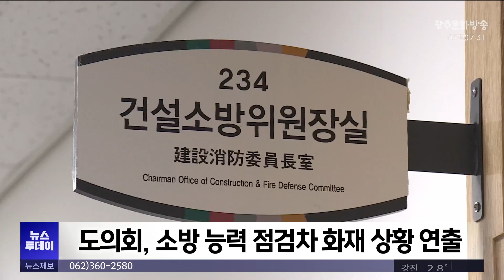[안동] "소방출동 잘하나 보자"‥경북도의원들 멀쩡한 논에 방화 (뉴스투데이 2024.12.05 광주MBC)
(앵커)
경북도의회 의원들이 일선 소방서의
화재 진화능력을 점검해 보겠다는 이유로
멀쩡한 논에 불을 지른 사실이 드러났습니다.

도의원들의 권한 남용으로 인해
소방력을 낭비했다는 비판이 일고 있습니다.

안동문화방송 이도은 기자입니다.

(기자)
지난 18일 오후 3시 40분쯤, 상주소방서에는
논두렁에 연기가 난다는 신고가 접수됐습니다.

신고 8분 만에 소방펌프차가 도착해
완진까지는 불과 20초 남짓,
모닥불 수준도 안 되는 소규모 화재였습니다.

근데 화재 현장을 지키고 있던 건 엉뚱하게도
경북도의원들과 공무원 등 십여 명.

경북도의회 건설소방위원회 소속 의원들이
행정사무 감사 과정에서 일선 소방서의
화재 대응능력을 직접 확인해 보자며
화재 상황을 연출한 겁니다.

"경북도의회 건설소방위원회는 볏짚 2단을
인근 도로로 가져와 불을 질렀습니다.
불을 지른 건 경북도의원, 화재 신고를 한 건
도의회 소속 공무원이었습니다."

화재 현장에는 마른 나무가지들이 나뒹굴고,
근처에는 야산과 공장도 있어
자칫 큰 불로 이어질 수 있었습니다.

하지만 도의원들은 소방대원들에게
"신속하게 출동해 진압을 잘했다"고
칭찬과 악수까지 한 뒤 현장을 떠났습니다.

소방공무원 노조는 의원들이
도민의 안전을 볼모로 권한 남용과
갑질을 저질렀다며 강하게 비판했습니다.

* 김주철/소방을사랑하는공무원노조 경북위원장
"얼마나 경각심을 갖고 왔겠습니까. 그런데 현장에 도착해보니
도의회 관계자들이 구경하고 있는 상황에서 얼마나 허탈하고…"

의원들은 이유가 있었다고 항변합니다.

올해 7월을 비롯해 두 차례 영양의
화재 현장에서 소방관의 장비 작동 미숙으로
피해를 키운 사례가 있어,
불시 점검이 필요했다는 겁니다.

* 박순범 / 경북도의회 건설소방위원장
"(물이) 분사가 안 되면 이건 잘못된 거다,
그래서 연속적으로 2년에 이런 일이 발생해서
분사 부분에 대해 점검할 필요가 있다는…"

비난 여론이 들끓자 경북도의회는
행정사무 감사 관련 조례에 필요한 경우
현지 확인을 하도록 돼 있다고 반박하는 한편,
주민과 관계자들이 불편을 느끼지 않도록
감사 방법을 보완하겠다고 밝혔습니다.

MBC 뉴스, 이도은입니다.